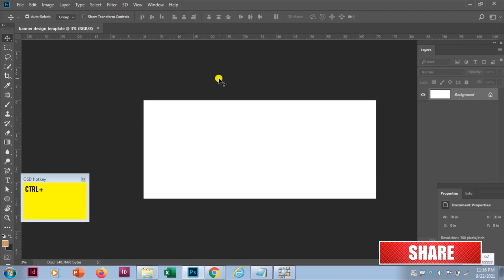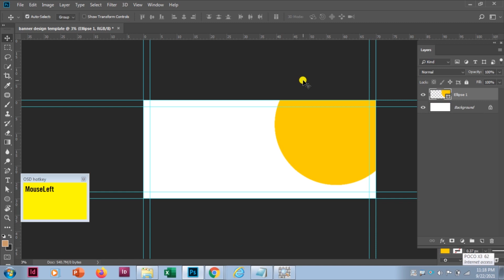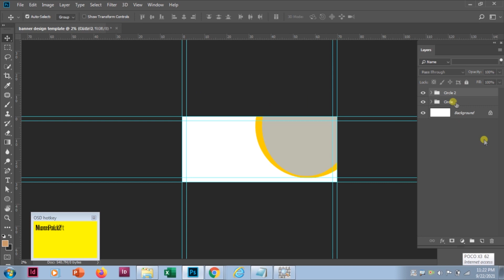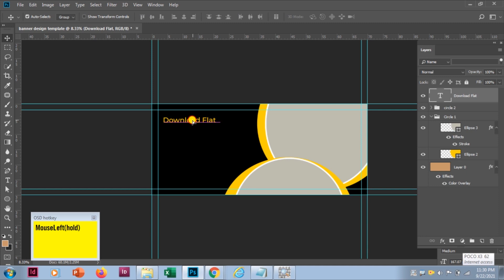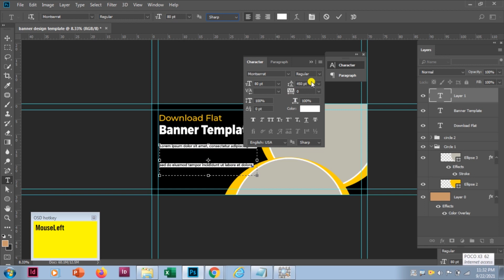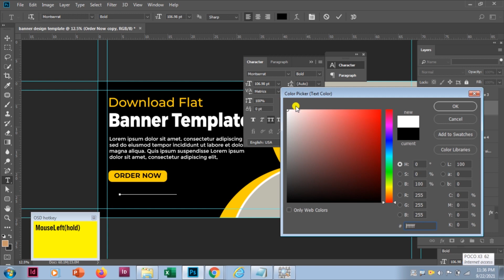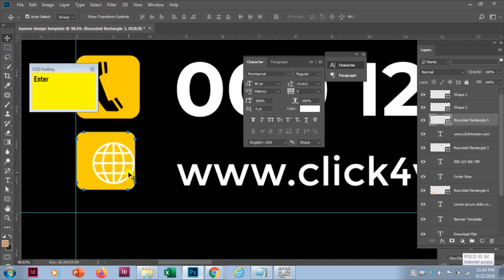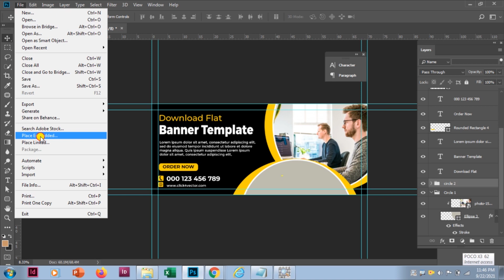How To Make a Billboard Advertising Banner in Photoshop | Latest Banner Design Tutorials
Billboard size in photoshop, billboard photoshop mockup, how to design a billboard
hoarding size in Photoshop, how to make a billboard in photoshop, how to resize an image for a billboard, photoshop banner editing tutorials, banner size in photoshop in inches